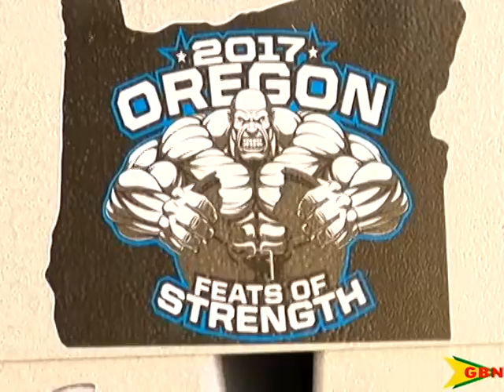Champs Of Oregon Feats Of Strength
The reigning champs of the Oregon feats of strength returned home this week, with trophies for the top spots in hand.
Marcus Alexander also known as ‘Grizzly’, says the tournament had good competition. He also shared his experience.
Dominic Pierre, known more as ‘Shark’, says it was his first competition and a dream come true.